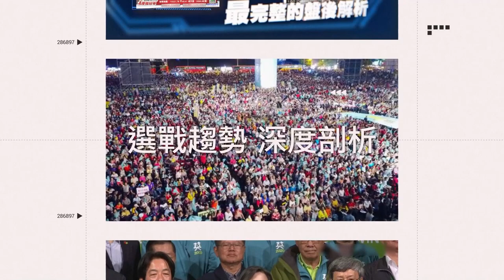蔡依林 的MV座駕#布瑪19 ！全臺21台開賣一小時內完售｜三立娛樂星聞